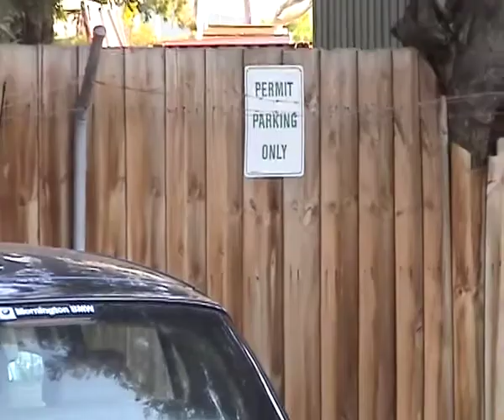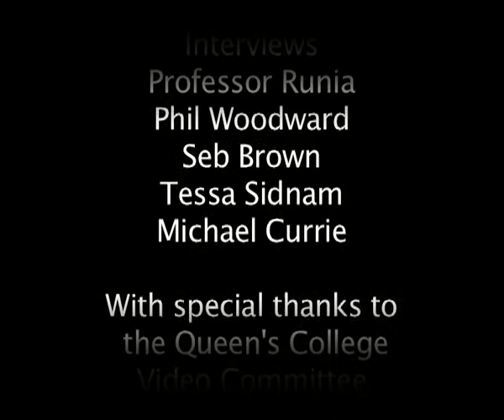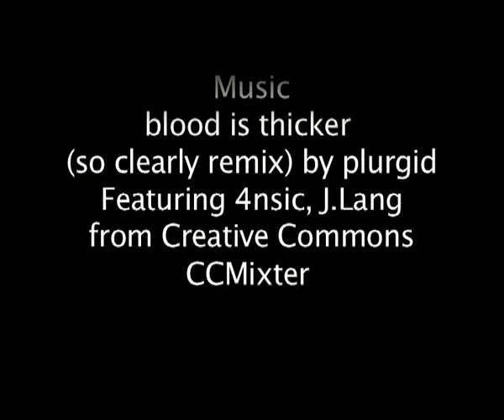Queen's College Documentary- Borders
This is a mini-doco looking at the borders within a community.
Current students, alumni and the Master talk about why some communities are exclusive and how Queen's interacts with outsiders.